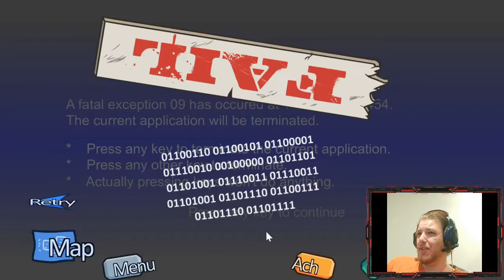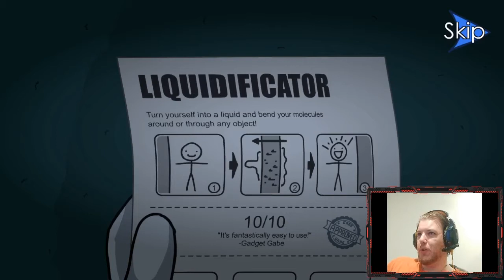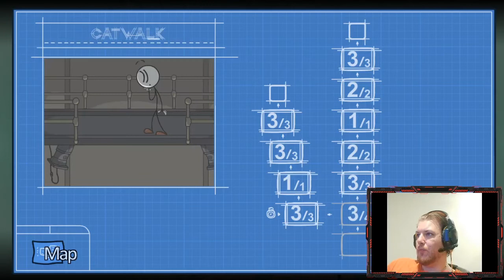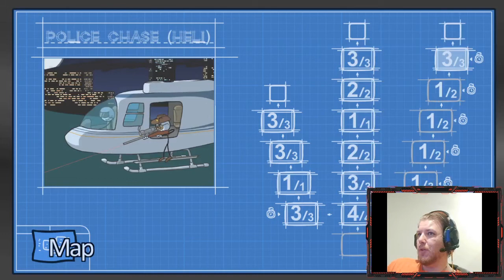KGKAchilles Plays!! Henry Stickmin Part 2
Stealing the Diamond KGK Plays Henry Stickmin!!